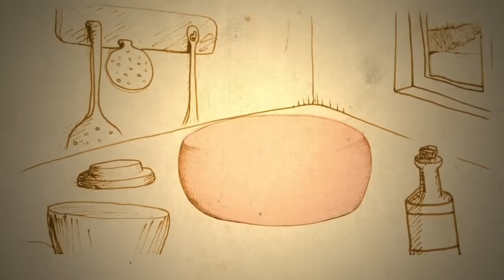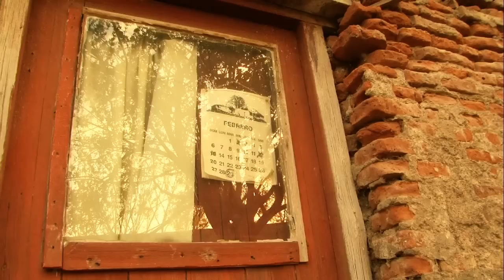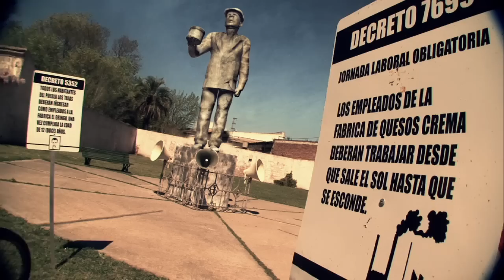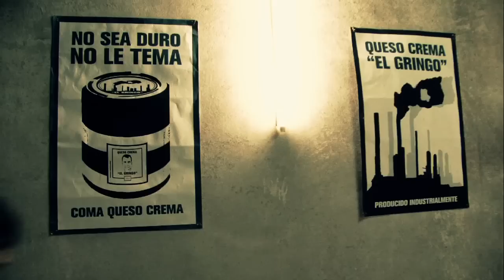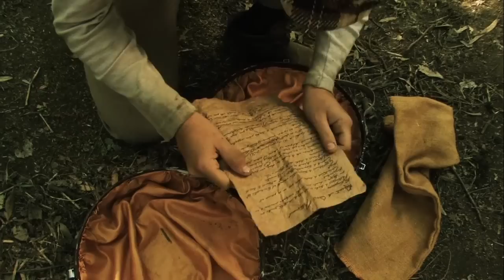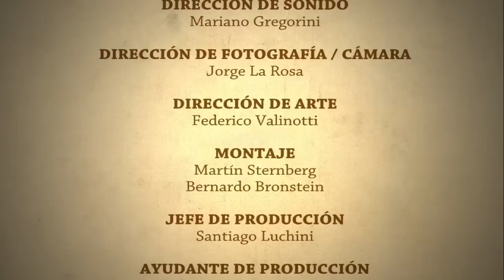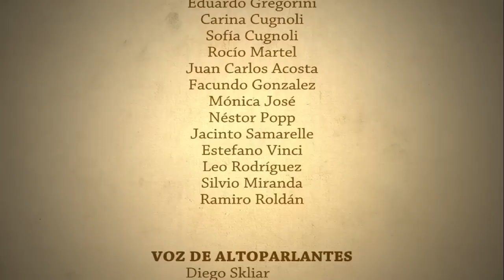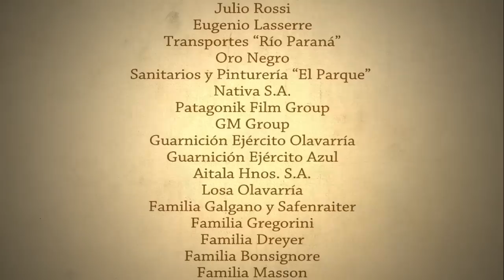La Gran Carrera de Quesos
Largometraje ficción  - Realismo mágico